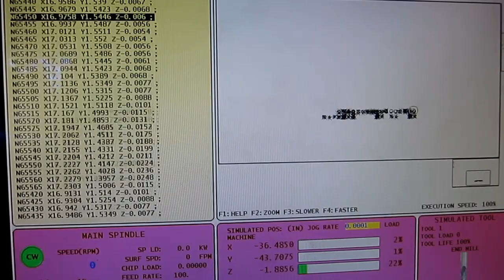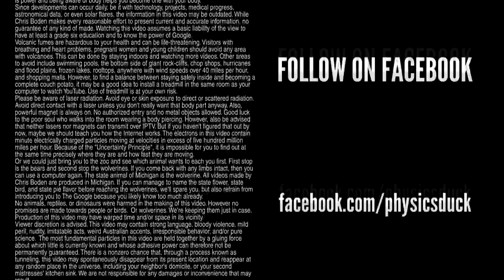Captain's Blog 7-7-11 CNC production and Exhaust repair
Cutting some pendants on the CNC router (Haas SR-100), and Joe works with Andrew to repair Project Redshift's exhaust in a. frugal and creative manner.